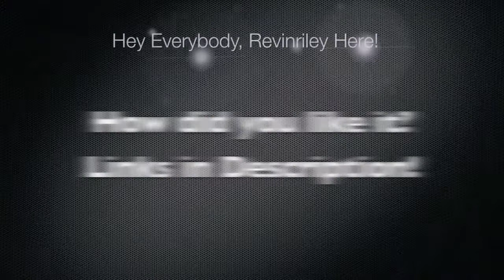September 1st - Whats New?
A video everybody has been waiting for.

Today I unveil my New Website You will be able to communicate with me through it.  I will be able to bring in information about what you want to see from me in the future. Hope you enjoy the website, and if there is anything that could be changed or added, let me know.